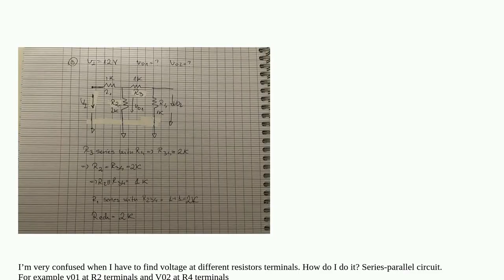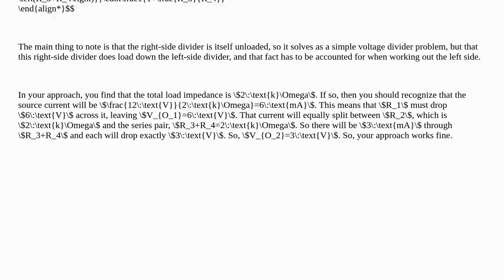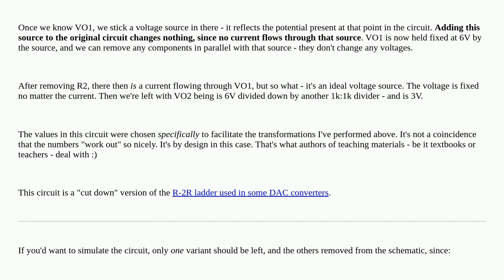Electronics: Calculate voltage with voltage divider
Calculate voltage with voltage divider

A special thanks goes out to the community

  voltage-divider circuit-analysis